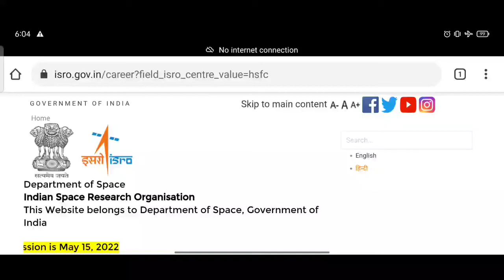ISRO HSFC EXAM DATE RELEASED MECHANICAL ELECTRONIC AND FITTER ITI